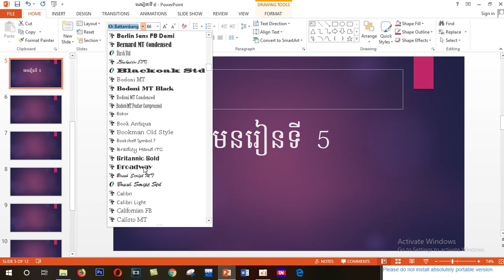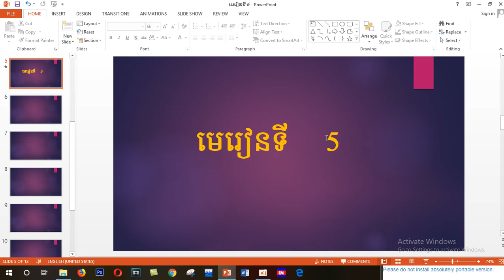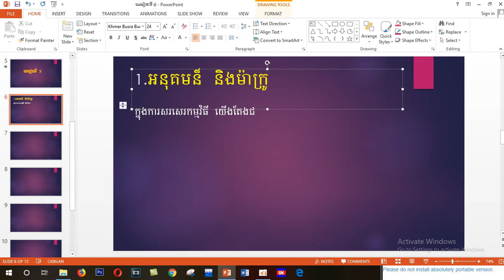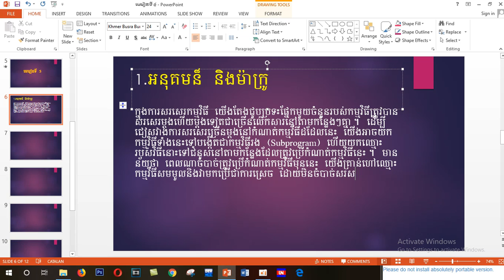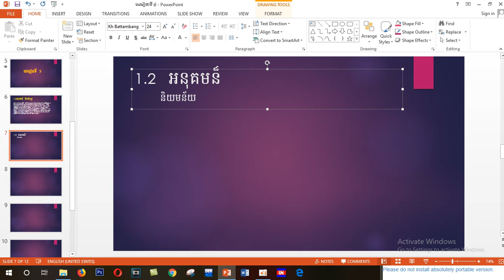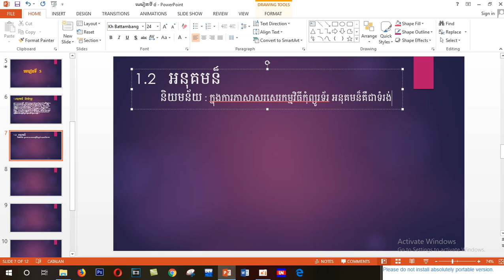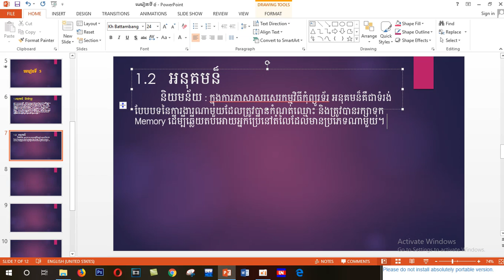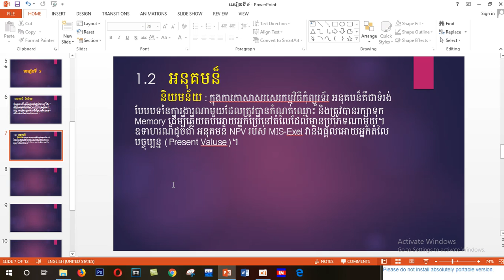Lesson​ 5 អនុគមន័៏​ និង​ ម៉ាក្រូ​​ khmer Part 5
មេរៀនទី​ 5 អនុគមន័៏​ និង​ ម៉ាក្រូ​​ khmer Part 5
c++ programming,
c++ programming array,
c++ programming a game,
c++ programming app,
c++ programming algorithm,
c++ programming app for android,
c++ programming animation,
c++ programming database,
c++ programming khmer,
c++ programming Cambodia,
c++ programming english,
c++ programming for beginners,